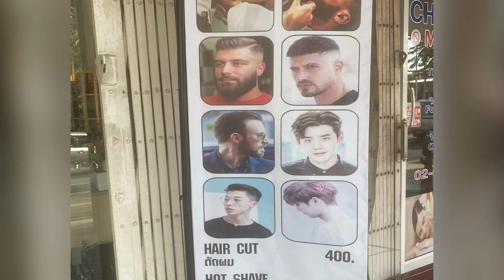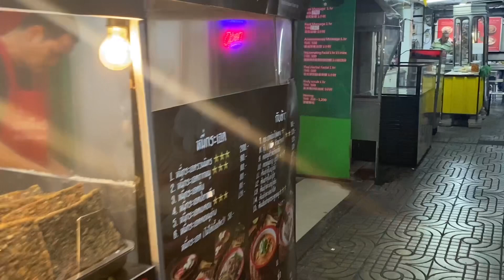My first day in Bangkok - 90 seconds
Impressions of my very first day in Bangkok, Thailand. Sunrise, highrises, river, massage, food and more.
Hi, I'm Gregor - On this channel you will find films about travel destinations or the journey there, shots of landscapes that I liked (often taken with the drone) and other things that you might like.
See the "Playlists" to find films on specific countries/regions.
Please also have a look at my other channels:
"Golf&Tesla" @golftesla and "gregorheinrich" (my music) @gregorheinrich